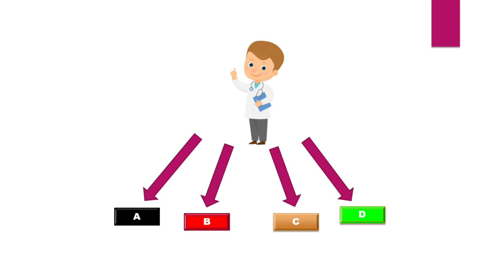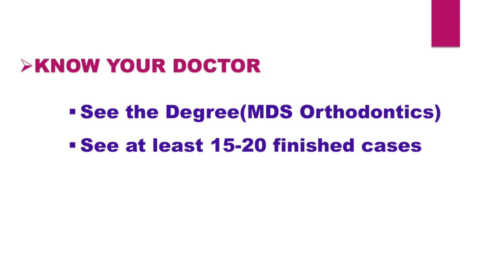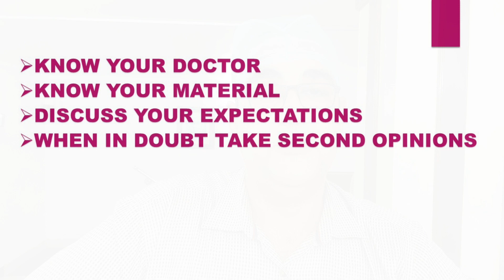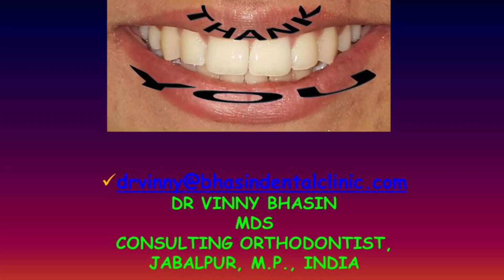ब्रेसेस लगने के पहले ये गलती न करें